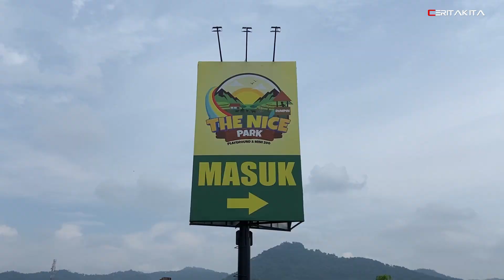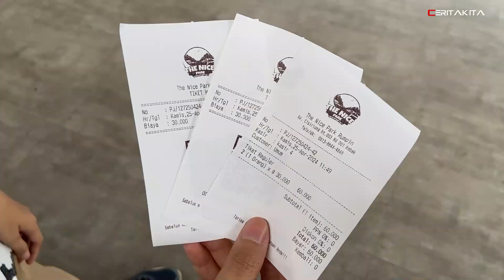CERITA KITA | Wisata Impian Anak Anak di Akhir Pekan! | THE NICE PARK RUMPIN!